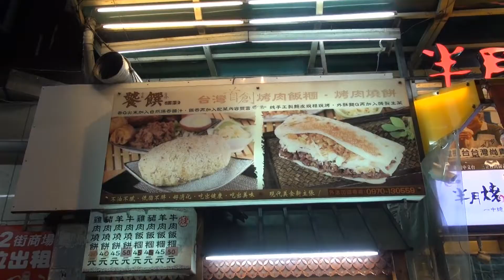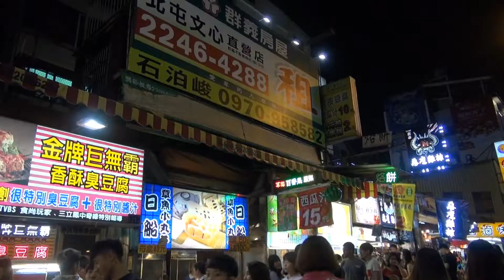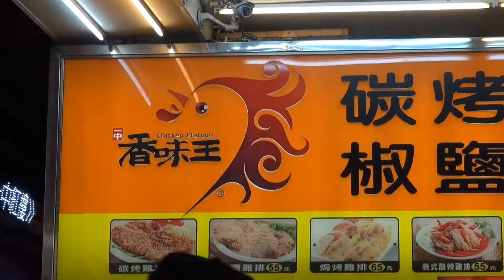Berbelanja di Yi Chung Street Taichung - INTAI Traveling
Taichung merupakan kota ketiga terbesar di Taiwan setelah Taipei dan Kaohsiung. Disini, terdapat dua pasar malam besar, yaitu Feng Jia Night Market dan Yi Chung Street. Yi Chung Street merupakan pasar malam kedua terbesar di kota Taichung yang beroperasi setiap hari dari pukul 6 sore hingga 11 malam.